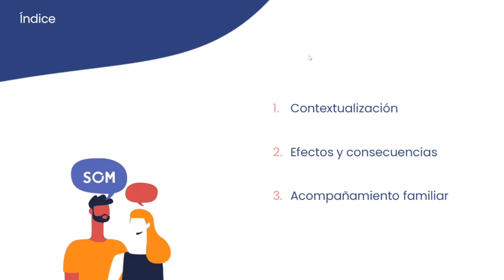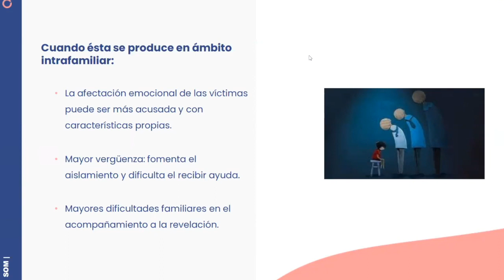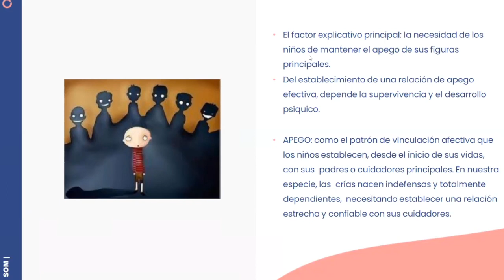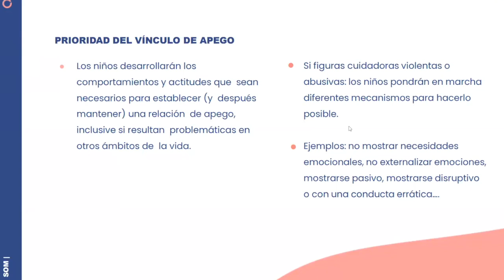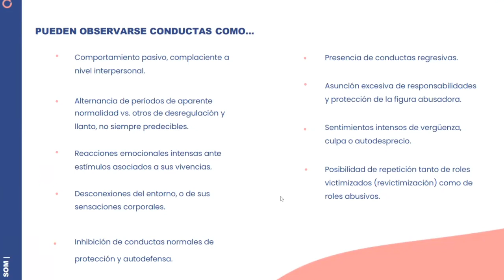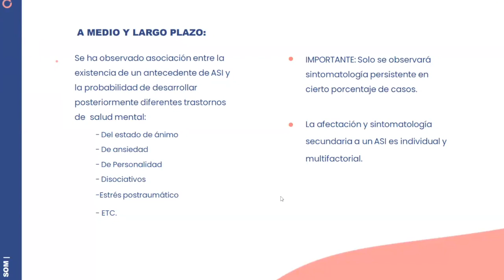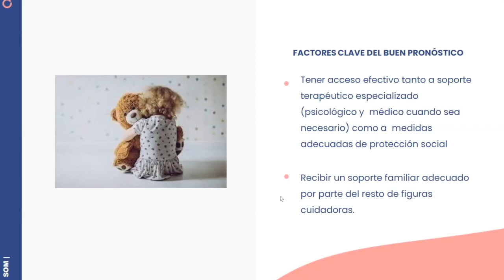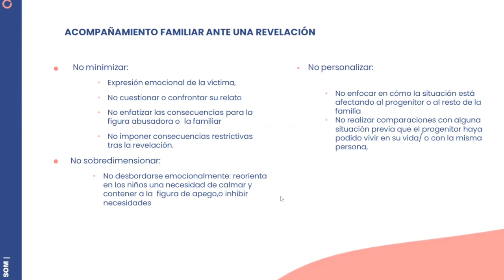Consecuencias del abuso sexual infantil en el ámbito familiar y acompañamiento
Marina Piñeiro, psicóloga clínica de la Unidad Funcional de Abusos al Menor (ESTIM) @sjdhospitalbarcelona expone en el encuentro digital El impacto de la violencia sexual en la infancia cuáles son los efectos negativos (mayores y a menudo específicos) de los abusos sexuales infantiles (ASI) y adolescentes cuando son perpetrados por una figura principal de apego o cuidado, así como un breve resumen del papel desorganizador que el ASI ejerce en el sistema de apego. También se comentará la importancia de una respuesta adecuada por parte del resto de la familia ante una posible revelación de ASI.